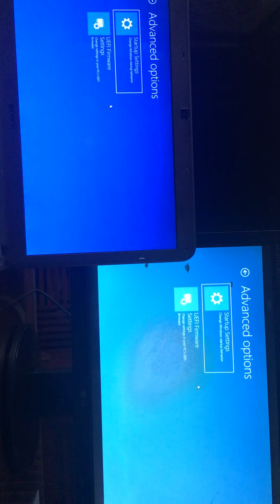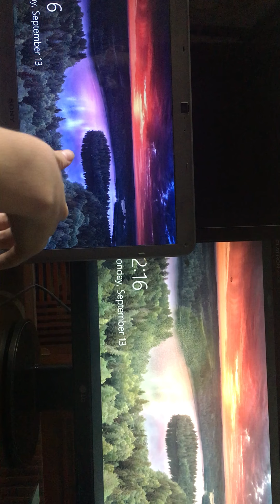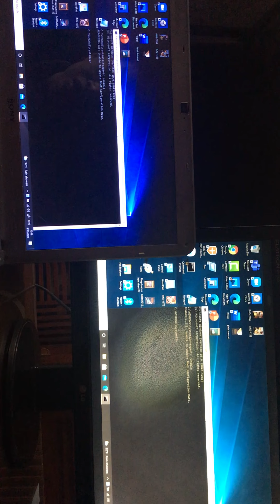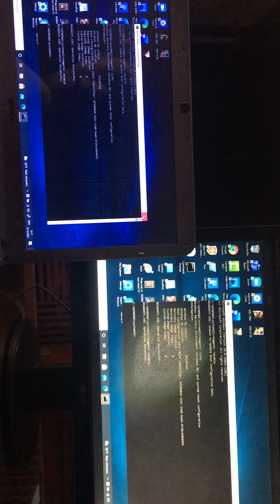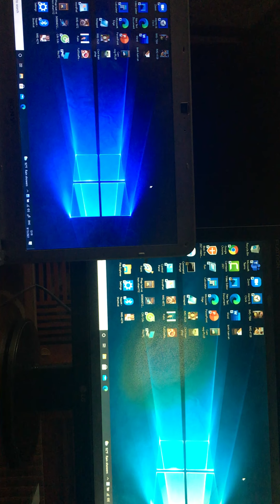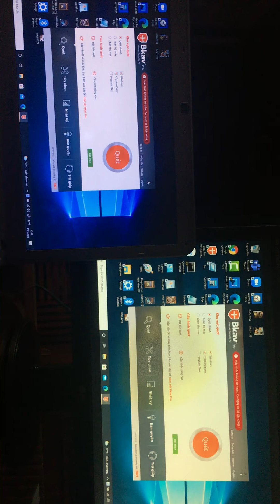Cách sửa chữa could not find the recovery environment